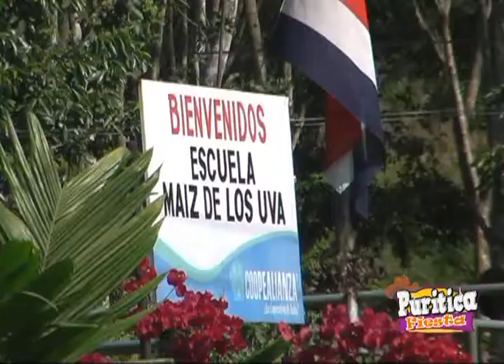Puritica Fiesta - Programa 8- Pte 1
Puritica Fiesta, programa 8, desde Pérez Zeledón, Zona Sur de Costa Rica.